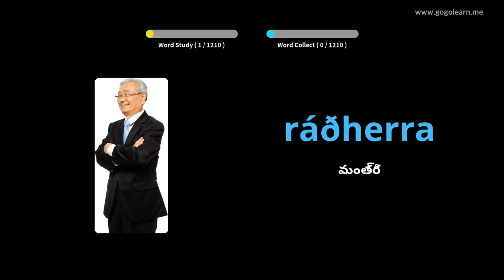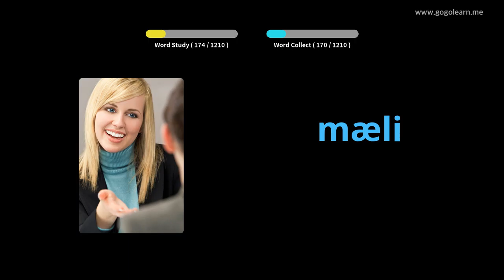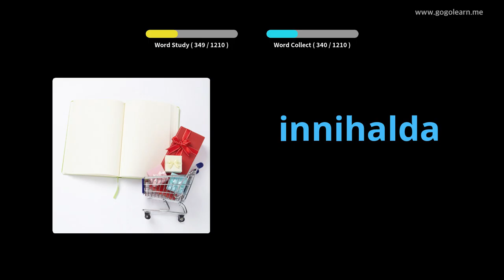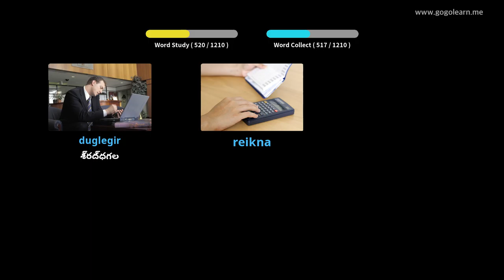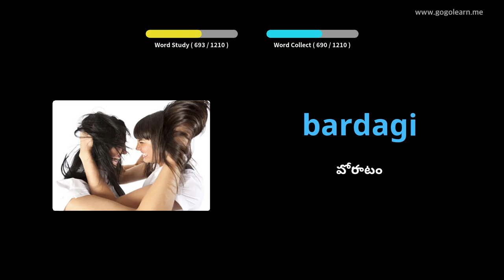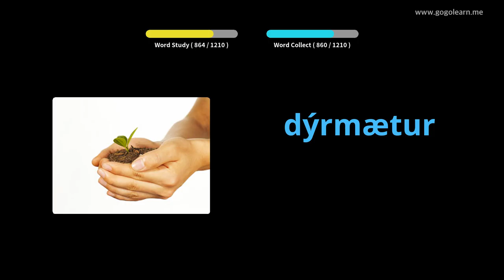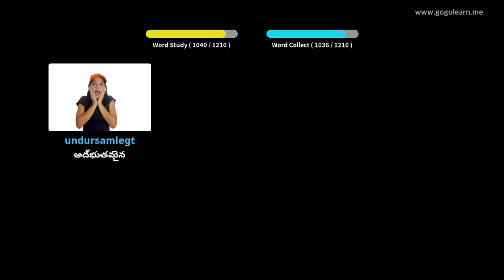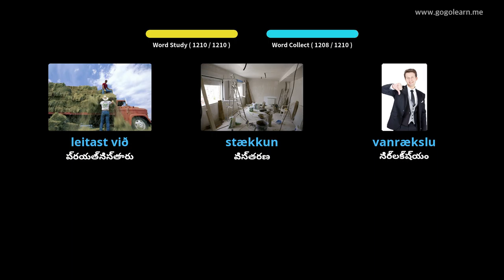ఐస్లాండిక్ పదజాలం విద్యార్థి | Golearn